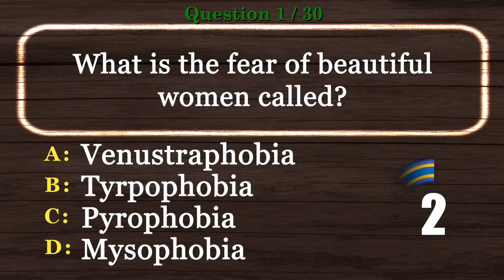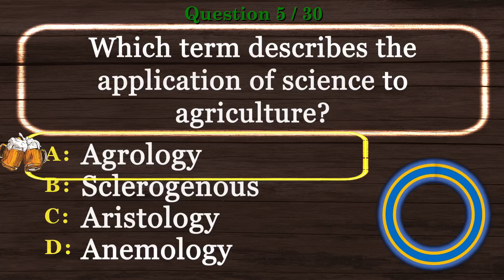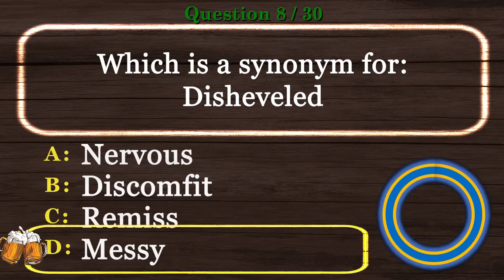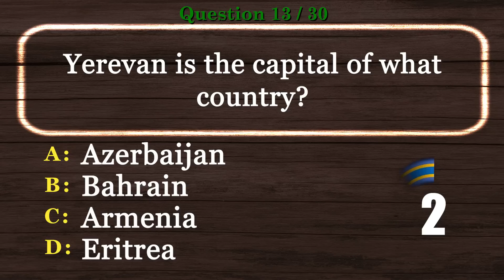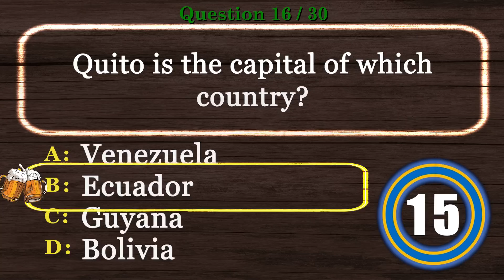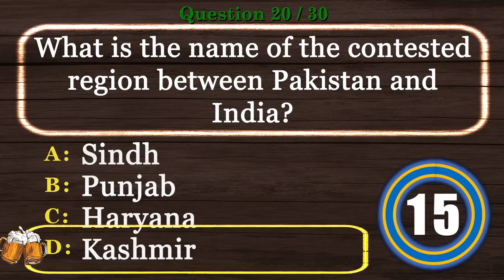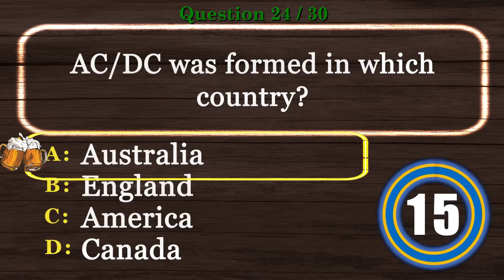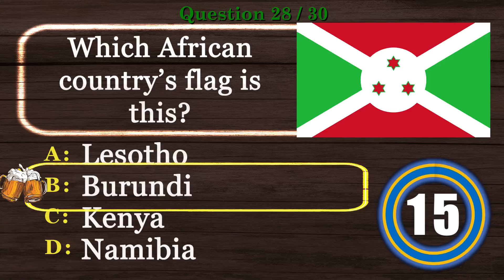🍺 General Knowledge Quiz [HARD] Virtual Trivia Night, Pub Quiz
🍺 General Knowledge Quiz is the time to show off your experience in our Virtual Pub Quiz series.

This will be one of many videos in General Knowledge Quiz and Virtual Trivia Night series.

Are you ready to show General Knowledge Quiz skills? Take this virtual pub quiz to see how you compare to other viewers. Better yet, invite your friends and have a virtual trivia night. We encourage you to post your scores.